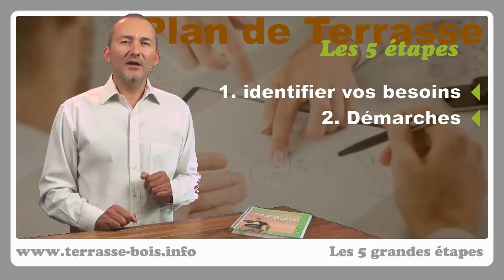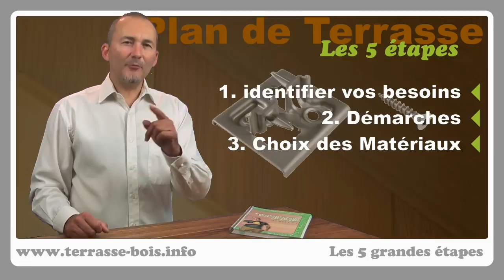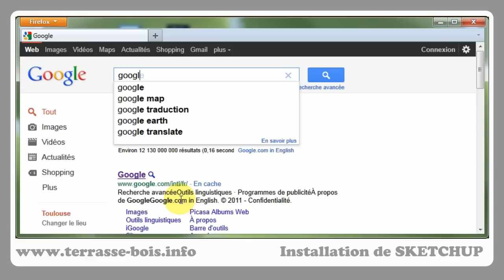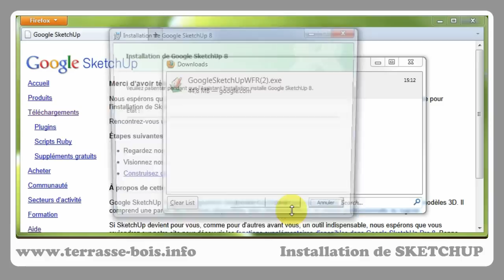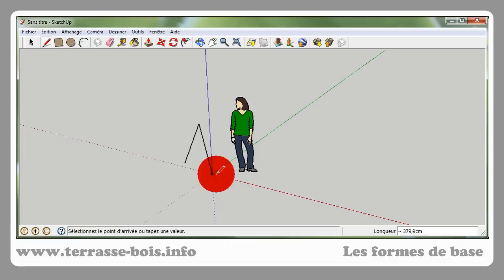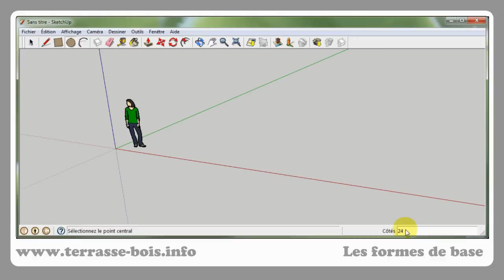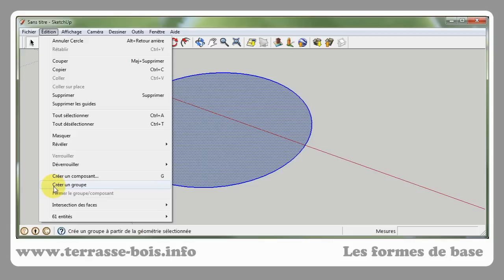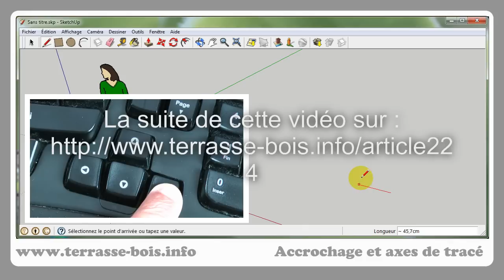Tutorial : comment créer les plans de votre terrasse en bois avec SKETCHUP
Dans ce tutorial vidéo de 43 mn, Bruno nous dévoile comment utiliser SKETCHUP pour réaliser des plans de terrasse en bois.

La vidéo complète est visionnable GRATUITEMENT, et en haute-définition, sur le

Bruno explique pourquoi il est important de réaliser des plans de détails avant même de se lancer dans la construction.
Il expose ensuite les étapes de la conception (identifier les besoins, préparation et démarche administratives, choix des matériaux, conception de la structure, plan de détails).

Enfin, Bruno nous démontre comment utiliser SKETCHUP :
- installation et configuration
- utilisation de base,
- méthodologie appliquée à la terrasse bois,
- présentation de nombreux exemples concrets.